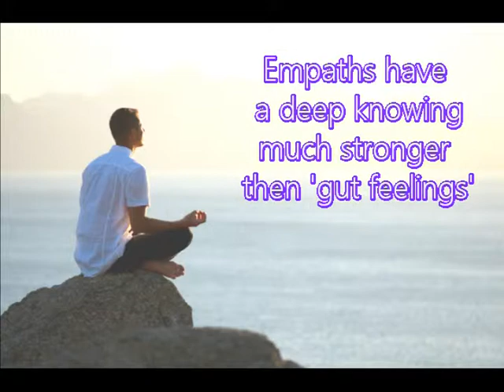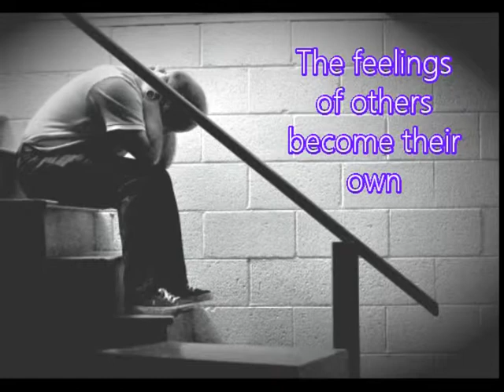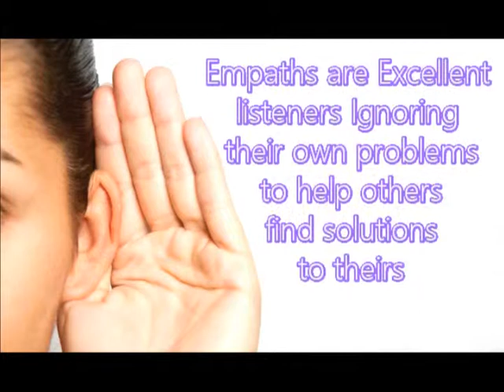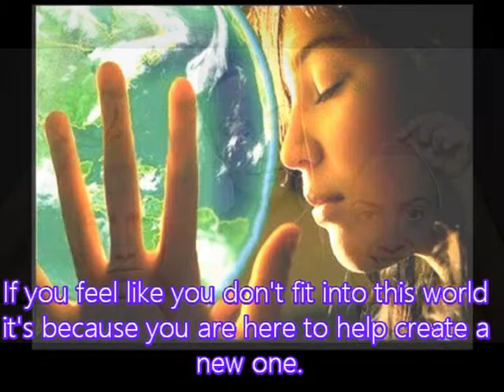Empath Traits By Lorraine Sheehan MASC.relax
A photo movie describing the most common traits possessed by Empaths. You may have one or more of these traits, the 'shift' is happening at this moment. are you ready?
Kind Thoughts Always,
Lorraine Sheehan MASC.relax